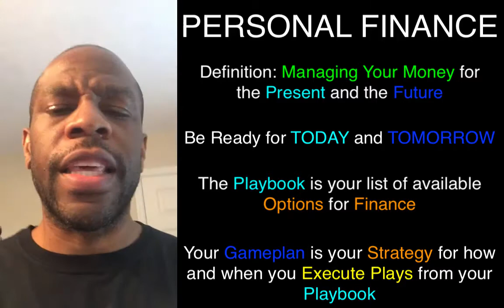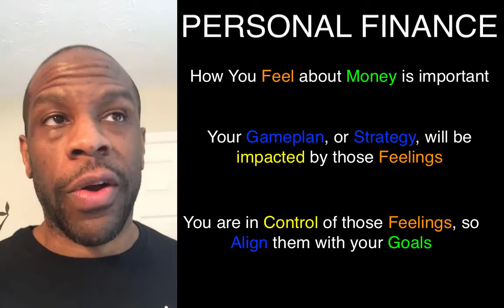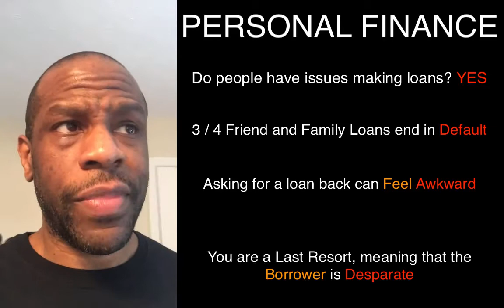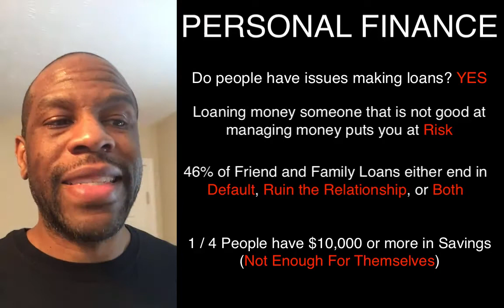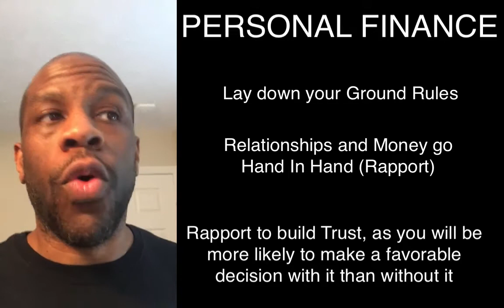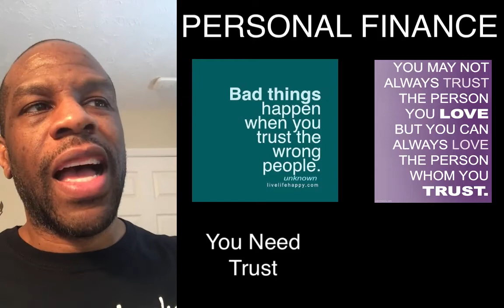PERSONAL FINANCE: Challenges with Friends and Family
It is very common for people to deal with Personal Finance challenges because there is a lack of formal resources out there. With the though times people are undoubtedly having, how should you handle the situation of friends or family requesting a loan. Many people get either the decision or implementation wrong. As a result, the relationship is put into jeopardy as well. Learn what you need to do when considering loans to friends or family.